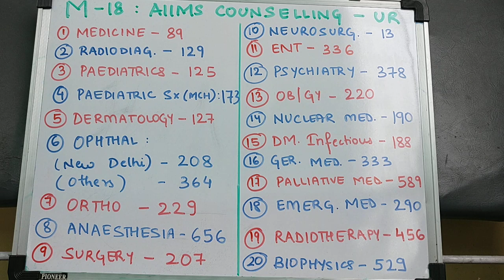AIIMS PG Counselling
AIIMS pg Counselling May 2018 for UR clinical courses..More such videos will be uploaded soon..
your suggestions, corrections and discussions are welcome.. :)